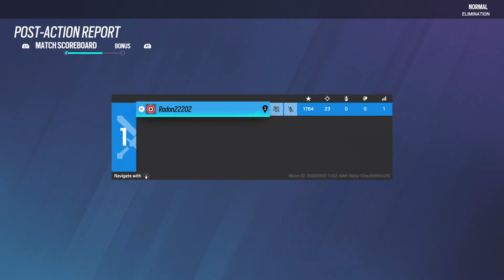Bringing MW to Siege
...bet I can't do it in multiplayer